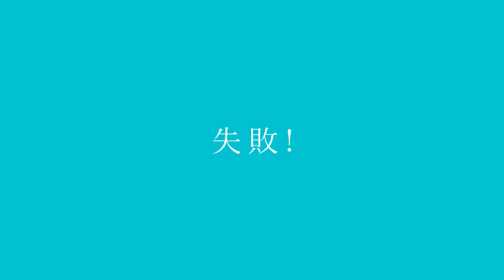【歌ってみた】マーシャル・マキシマイザー／折原ルイ(cover)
Music🐾柊マグネタイト様

 • マーシャル・マキシマイザー / 柊マグネタイト

Vocal🐾折原ルイ

折原ルイを見つけてくれてありがとう！
何かご指摘や感想があればコメントもらえると嬉しいです！

PS.初見の方コメント頂けるととても喜びます（・ω・　）